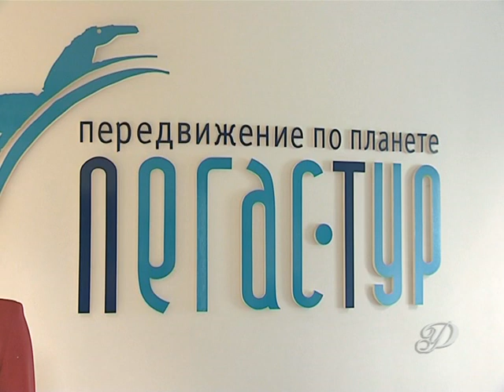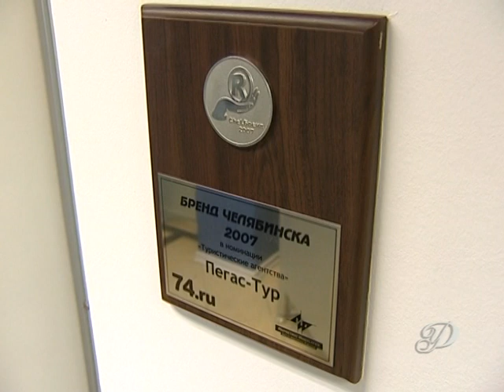ПЕГАС-ТУР 10 лет Восточный Экспресс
Телепередача "Бизнес Большого Урала" о 10-ти летии компании Пегас-Тур на канале Восточный Экспресс
С удовольствием предоставим любую информацию о путешествии по Америке.